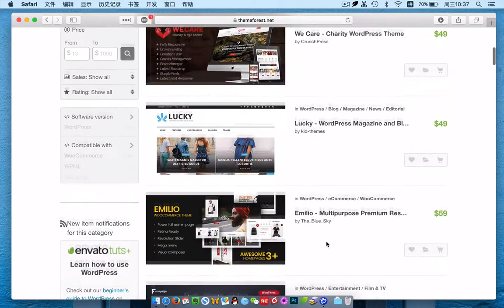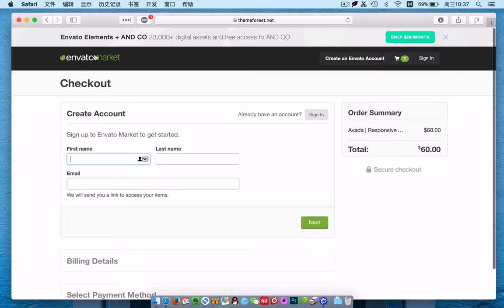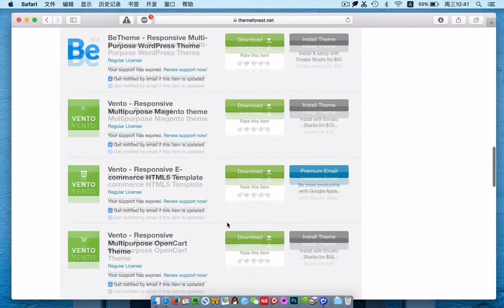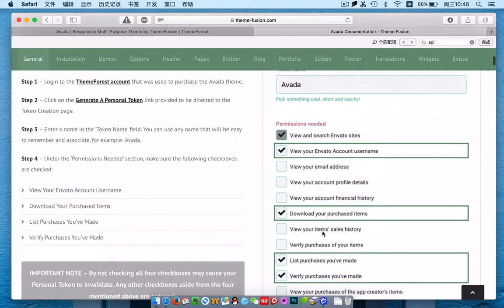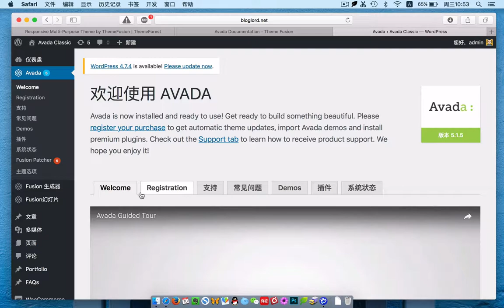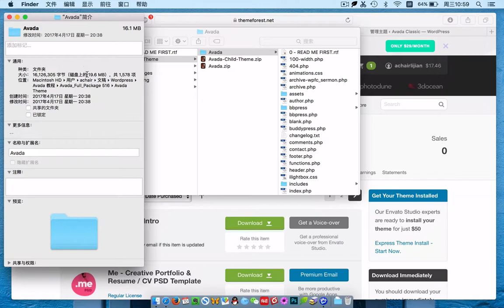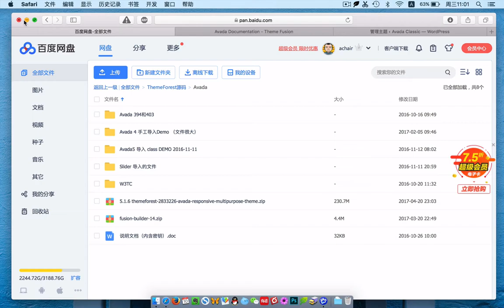如何获得WordPress主题文件？